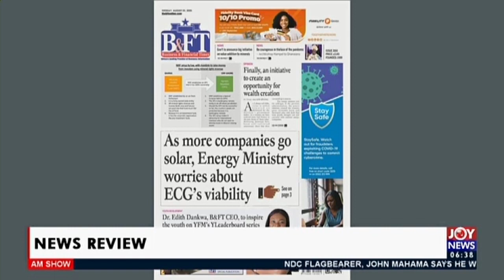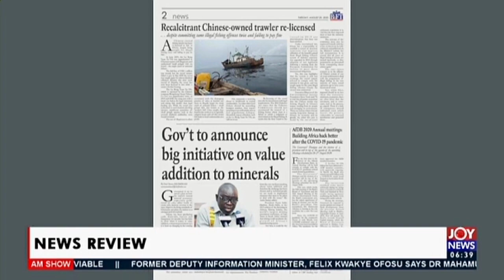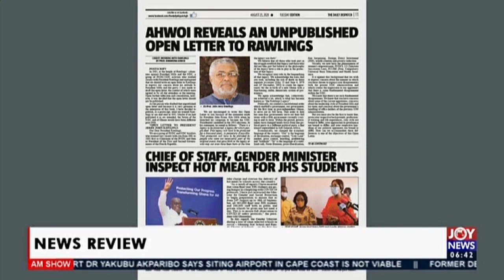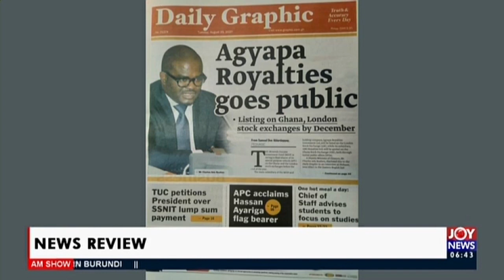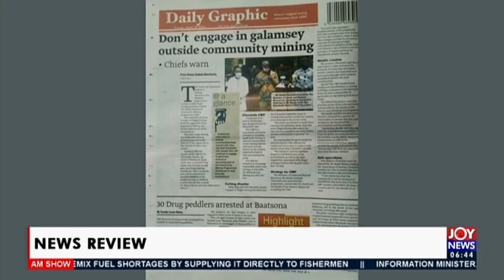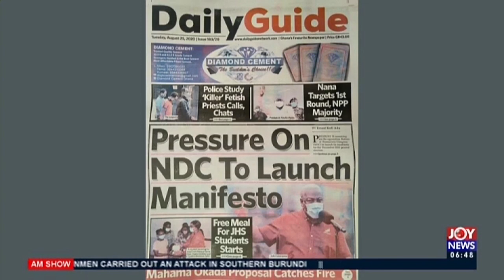Pressure on NDC to launch Manifesto - AM Newspaper Headlines on JoyNews (25-8-20)